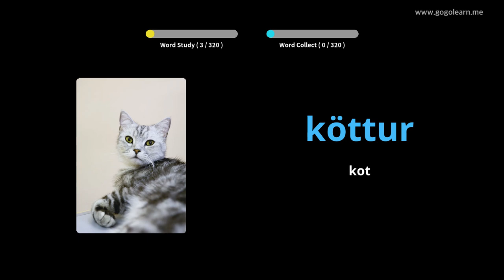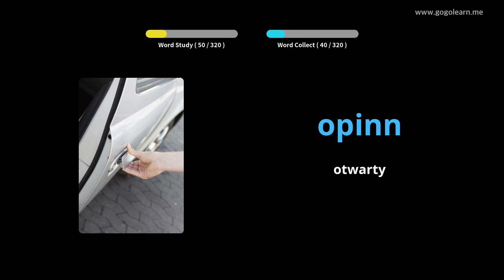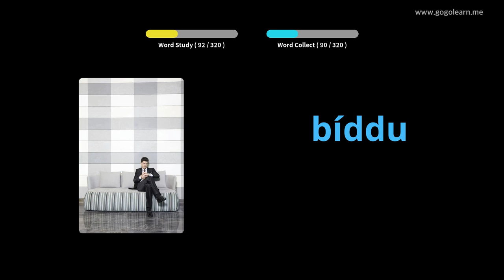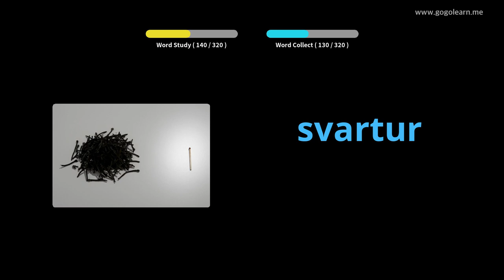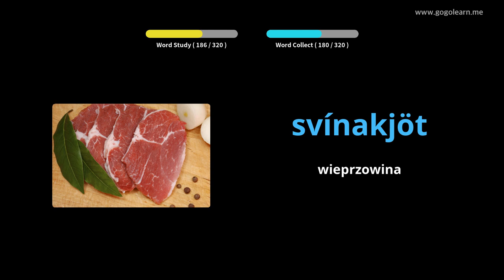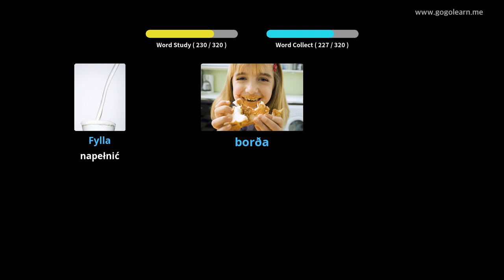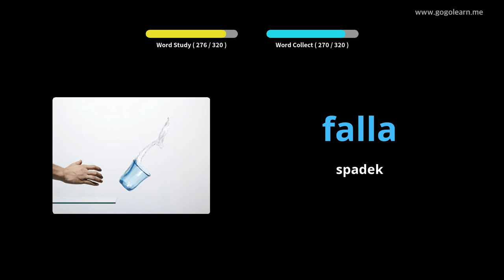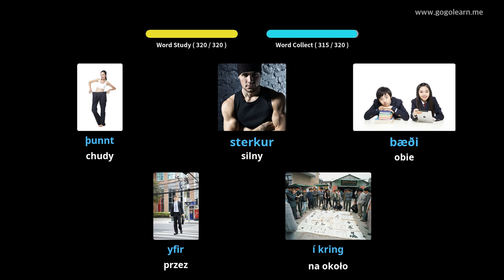Dowiedz Się Islandzki Poprzez Zdjęcia |Słownictwo Islandzki Słuchanie Podczas Jazdy | Golearn